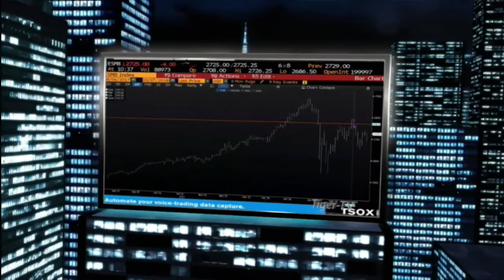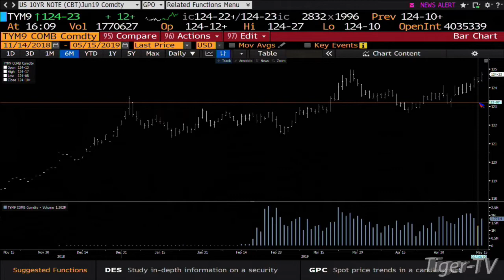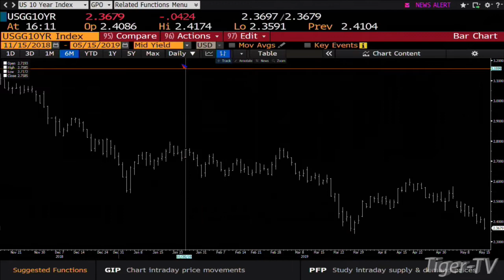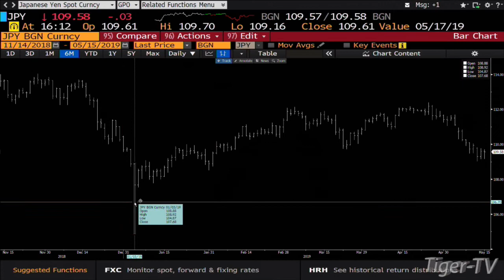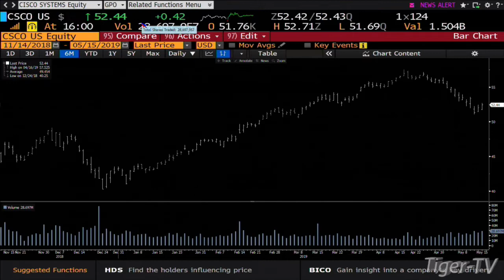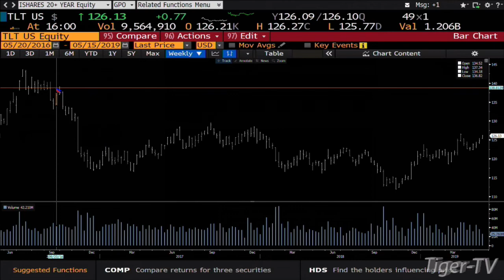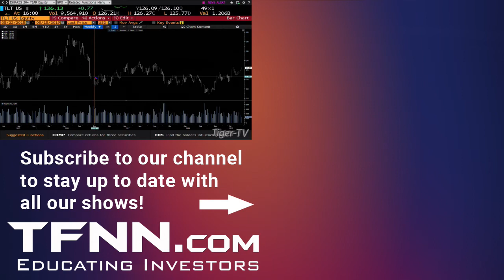May 15th, 2019 Daily Stock Market Recap with Tom O'Brien